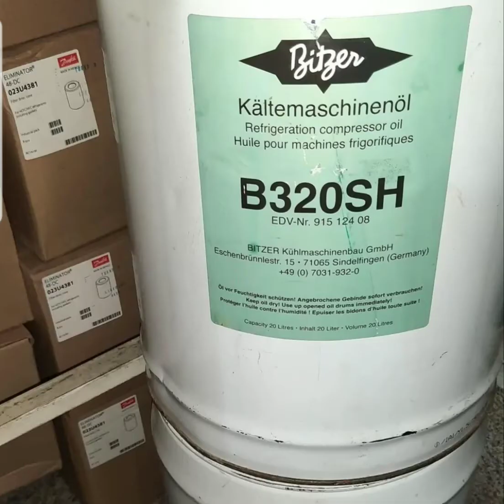Kenya's trusted coldroom/ Refrigeration suppliers/contractors.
compressors make a Refrigeration system. it works as the backbone of a cold room system, it works alongside with a condenser and an evaporator